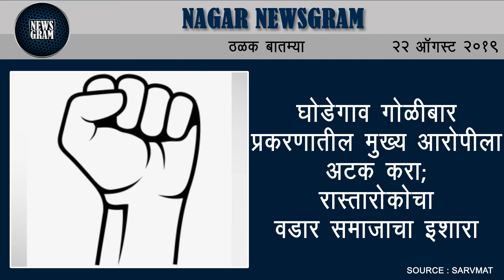घोडेगाव गोळीबार प्रकरणातील मुख्य आरोपीला अटक करा | Nagar Newsgram | 22 August 2019